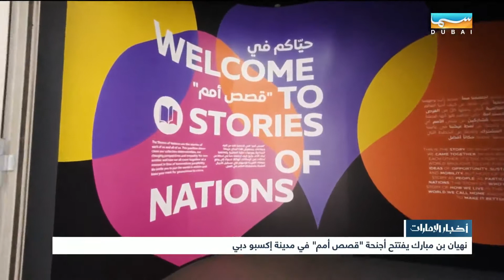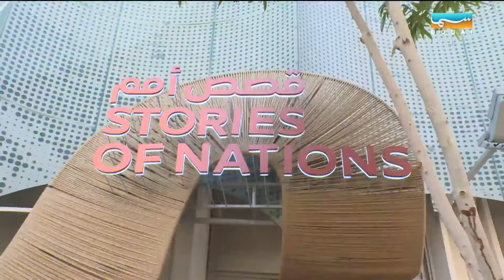أخبار الإمارات | نهيان بن مبارك يفتتح أجنحة “قصص أمم” في مدينة إكسبو دبي